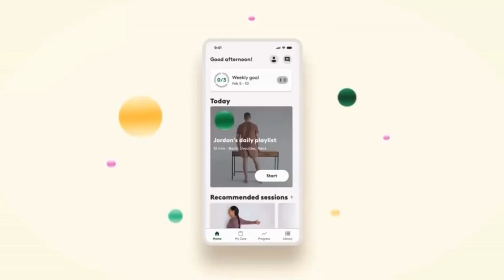Nvidia Has New Robot Named ‘Blue’ | Bytes: Week in Review | Marketplace Tech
👾 Chipmaker giant Nvidia hosted its annual developer’s conference this week, announcing a plethora of AI collaborations. Another applauded announcement? Blue the bot, which has two of Nvidia’s latest computer chips.

🤖 A new tool out of Stanford University is used to help evaluate the usefulness of AI models in the health care sector. Many are calling it the Consumer Reports for AI. How significant is this tool for the medical field?

🏥 The digital physical therapy company Hinge Health filed for IPO this month, amid the volatility in the markets. What might this signal for virtual care and the health tech sector?